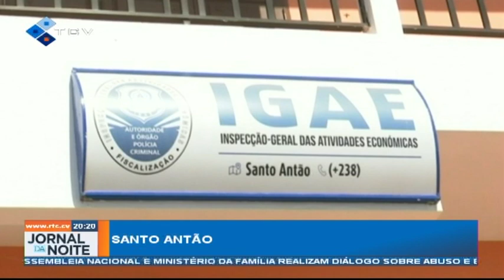IGAE destrói 4.770 litros de aguardente ilegal na lixeira municipal do Porto Novo